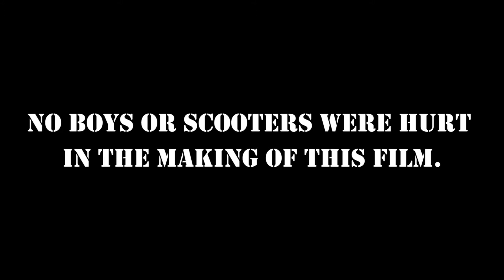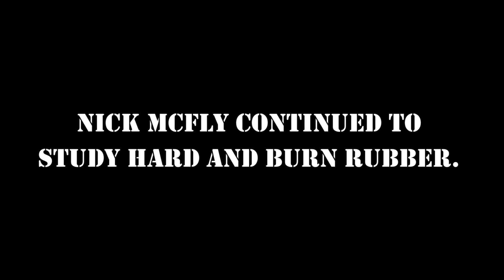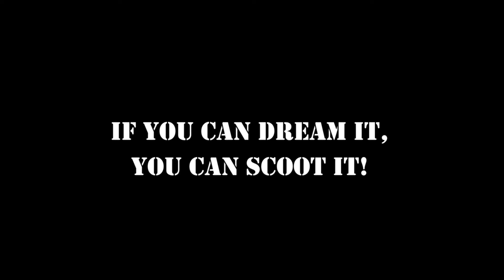Scoot Dreams - A Film I Narrative Short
Film produced for a Film I Narrative Assignment